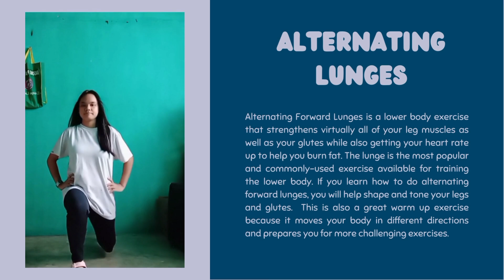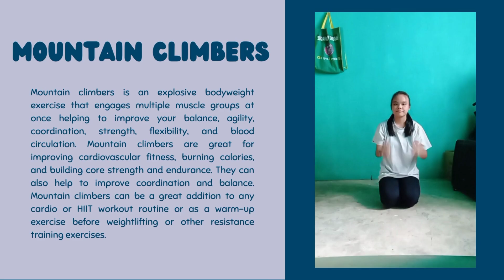Full Body Workout